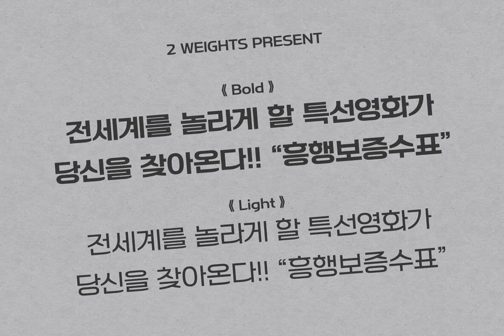Hu Specialmovie Kr Font Download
Download Hu Specialmovie Kr Font at YouWorkForThem

HU SpecialmovieKR is a retro, wide square typeface, characterized by streamlined, narrow stroke ends such as &#39;ㄴ,ㅅ,ㅈ&#39;. The first consonants are designed to be large with full modules to improve readability. The grapheme &#39;ㅇ&#39;, which is the face of the font, is in the form of a square in harmony with straight lines and curves, expressing a solid and simple feeling overall.HU SpecialmovieKR includes Korean.